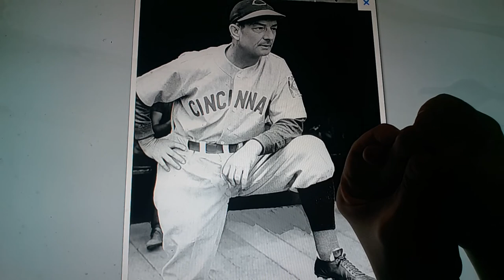Horacio the handsnake - Bill McKechnie